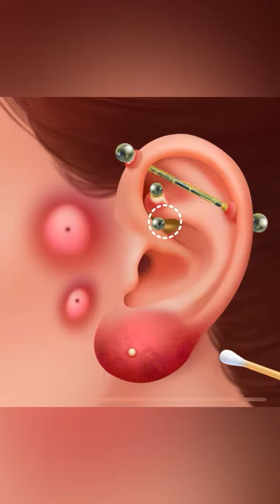Happy hospital game ASMR EAR piercing infection treatment and squeeze ear Acne animation